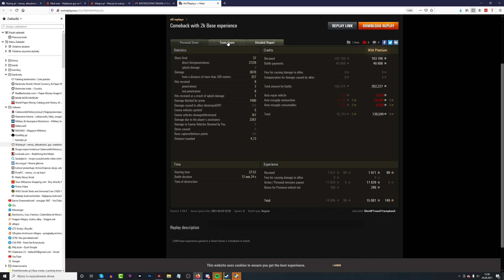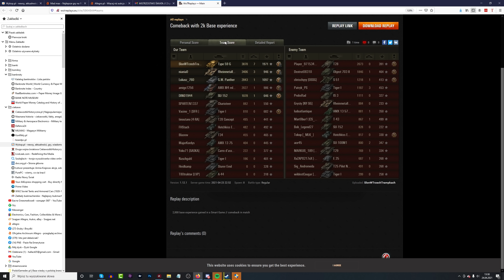Type 59 Gold - ciekawostka w World of Tanks